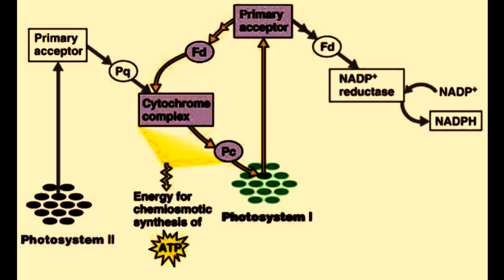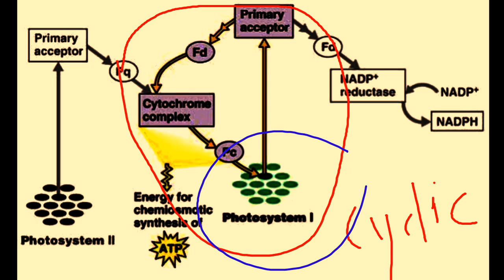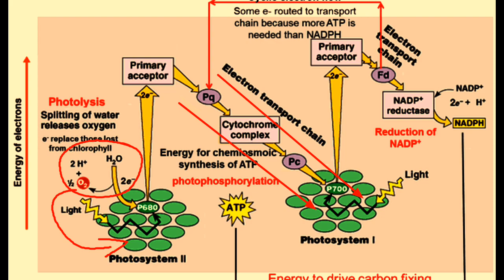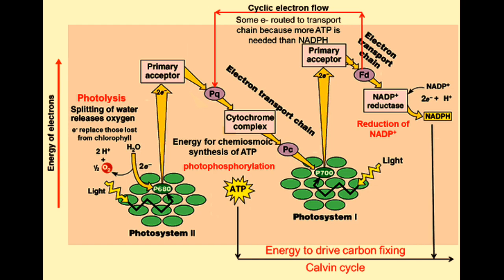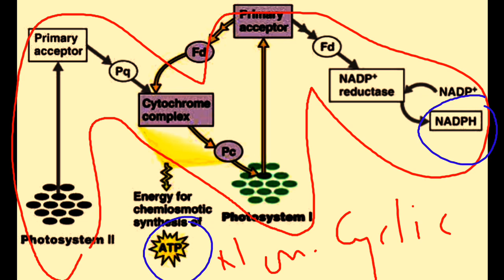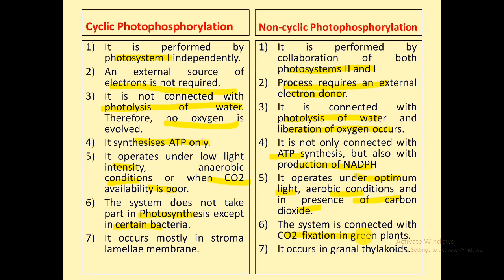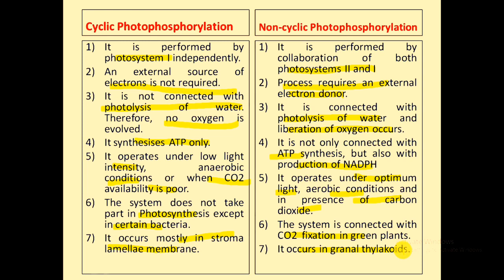BSc 3rd year 5th semester//Difference Between Cycle and Non Cyclic Photophosphorylation in Hindi